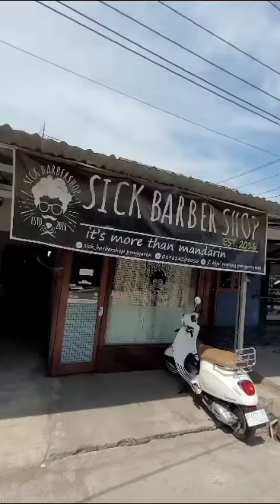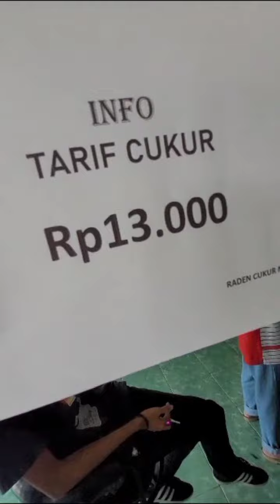HOW TO MAKE CORNROWS HAIRSTYLE WITH PRAZ TEGUH STAND UP COMEDY MODEL